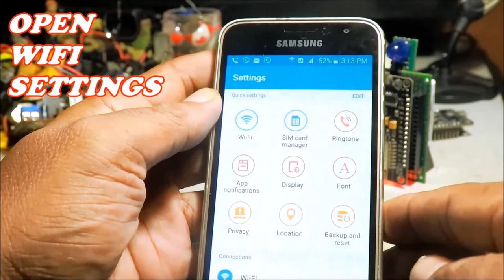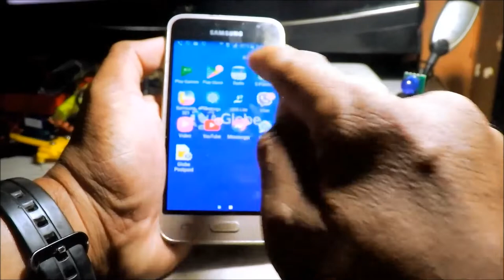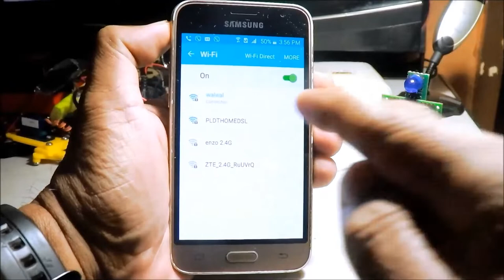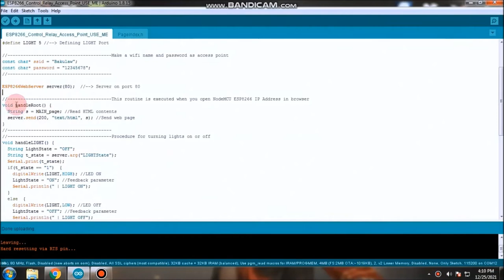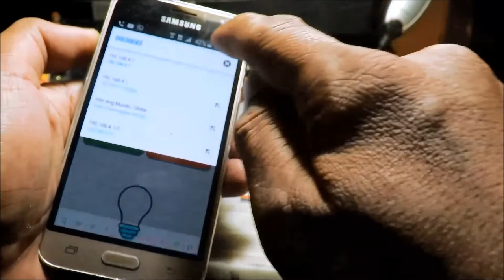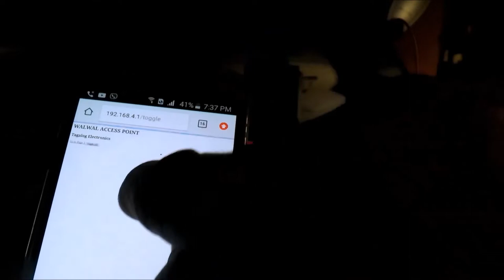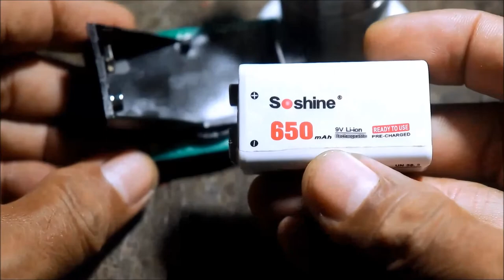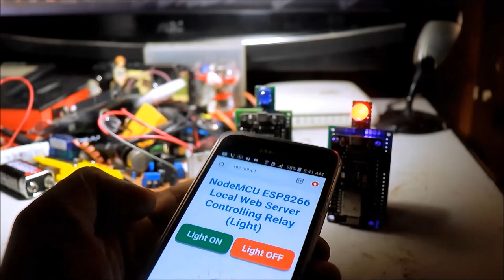ESP8266 as a Wifi Web Server Using Web Browser to Control LED (Filipino)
ABOUT THE CIRCUIT...
Gamit ang Celphone at Web Browser at Wifi Signal ay napailaw ko ang LED  ...
Using ESP8266 NodeMCU  Configured as a Local Web Server that act as a wireless switch to turn LED On-Off...

VIDEO REFERENCES...